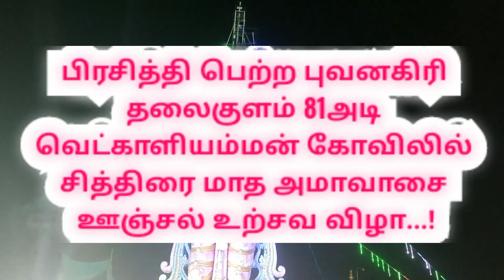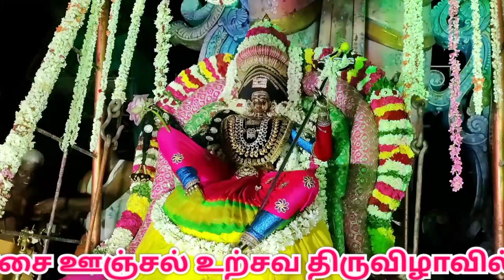oonjal urchavam |தலைகுளம் வெட்காளியம்மன் கோவில்|Thalikulam Vedkaliamman Temple|Cuddalore|bhuvanagiri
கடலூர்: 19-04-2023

கடலூர் மாவட்டம் புவனகிரி அருகே உள்ள தலைகுளம் கிராமத்தில் அமைந்துள்ள பிரசித்தி பெற்ற  81அடி வெட்காளியம்மன் கோவிலில்  சித்திரை மாத அமாவாசையை முன்னிட்டு ஊஞ்சல் உற்சவ விழா இன்று (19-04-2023) இரவு  வெகு விமர்சையாக நடைபெற்றது.

இவ்விழாவிற்கு முன்னதாக வெட்காளி அம்மனை மயானத்திற்கு கொண்டு செல்லப்பட்டு சிறப்பு பூஜைகள் நடைபெற்றது...  அதனைத் தொடர்ந்து நடைபெற்ற சித்திரை மாத ஊஞ்சல் உற்சவ விழாவில் பராசக்தி ரூபத்தில் எழுந்தருளியை அம்மன் ஊஞ்சலில் தாலாட்டுடன் பக்தர்களுக்கு அருள் பாலித்தார்.

மேலும் பல்வேறு காளி வேடங்கள் அணிந்து கையில் தீச்சட்டி ஏந்தியபடி பம்பை இசைக்கு ஏற்ப பக்தர்கள் நடனமாடினர்

இந்த சித்திரை மாத அமாவாசை ஊஞ்சல் உற்சவ திருவிழாவில்  ஆயிரக்கணக்கான பக்தர்கள் பங்கேற்று அம்மனை மனம் உருக தரிசனம் செய்தனர்.

தலைகுளம் வெட்காளியம்மன் கோவில்

Thalikulam Vedkaliamman Temple

oonjal urchavam